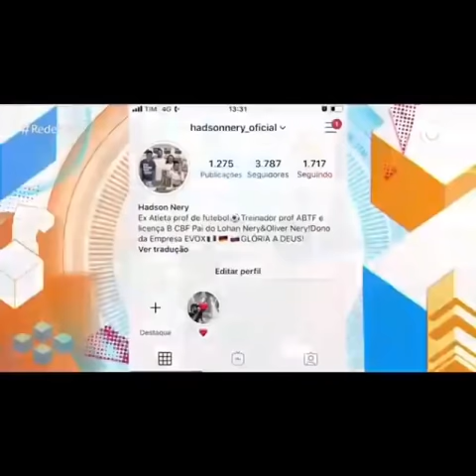HADSON (BBB20) ESPERANDO 1,5 DE SEGUIDORES, E O RESULTADO FOI CONSTRANGEDOR